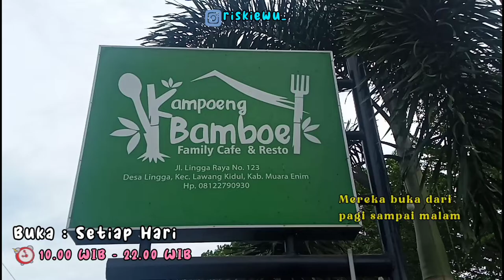REKOMENDASI MI ACEH ENAK, TANJUNG ENIM VLOG EPS-15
Assalamualaikum, kalian apa kabar ??

Hari ini aku sempetin berkunjung ke restoran yang belom pernah aku datengin sebelumnya 😅

Padahal ini termasuk restoran yang udah lama dan lumayan eksis juga, tapi entah kenapa kalo nggak syuting aku kok nggak pernah kepikiran buat makan disana yah 😶

Nama restoran nya adalah KAMPOENG BAMBU, untuk kalian yang berasal asli dari daerah Tanjung Enim pasti udah kenal dan familiar kan ♥️💛

Sebenernya menu makanan nya banyak, ada nasi dan segala macem lauk, yah semacam restoran Sunda lah, tapi lagi-lagi entah kenapa Otak Random malah pesen Mi Aceh 🤯🤯

Kebenaran aku juga belom pernah kan makan Mi Aceh, yaudah aku rasa ini bisa jadi permulaan yang bagus sebelum icip Mi Aceh di Aceh nya langsung ♥️💛

Aku pesen banyak menu sih, tapi cuma Mi Aceh yang "aman" selebihnya ya bisa aku bilang ZONK !!

Aku nggak tega kalo sampe di masukin dalem konten ✌️😂 yang penting yang enak enak aja yah, yang nggak enak nggak usah di lirik .

Semoga kalian enjoy video ku kali ini yah, bangga banget aku bisa mempersembahkan video terbaru ini ke kalian.

jangan lupa ramaikan hayukmampir ke tempat makan yang udah aku singgahi yah, tag instagram aku kalo kalian mampir kesini.

see u soon !! I will !

🔴 to be honest this video totally inspired by Ria SW, i hope u see my video, Iaaa

*** KIM CHANNEL

Untuk informasi dan rekomendasi tempat atau kuliner menarik, unik, enak kalian bisa DM
instagram aku di @riskiewu_ terima kasih 💙

Bismillah, Endorse send to DM instagram 💙

~ DILARANG RE-UPLOAD YAH ~